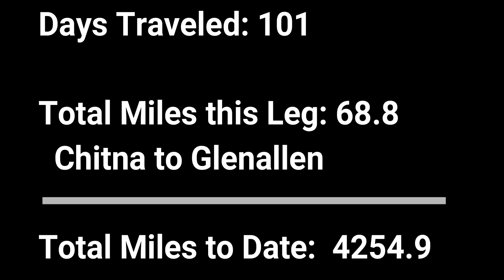RVing Alaska: Drive from Chitina to Glenallen & FREE overnight parking in Glenallen 🚐🏔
We leave the McCarthy-Kennicott area behind and depart Chitina, Alaska and head towards Glenallen on the Edgerton and Richardson Highways. Along the way we view the transition to fall colors in the middle of August and encounter some frost heaves along the way. We end our day parked for free at the Glenallen IGA market where we restock the pantry and get some great thai food at the Thai Tok food stand.

OUR FAVORITE GADGETS AND GIZMOS

{ABOUT PAU HANA TRAVELS}
Our name says it all "Pau Hana", which translates to Done with Work, Quitting Time or Happy Hour in Hawaiian. We are Part time Fulltime RVers - Bloggers - amateur photographer's living the dream. Please join us on our Pau Hana adventures of life.

Nikon 750D
7Plus Red iPhone
MeFoto A1350 Roadtrip Tripod
ProMaster XC525 Professional Tripod

{GOT BUSINESS WITH PAU HANA TRAVELS}